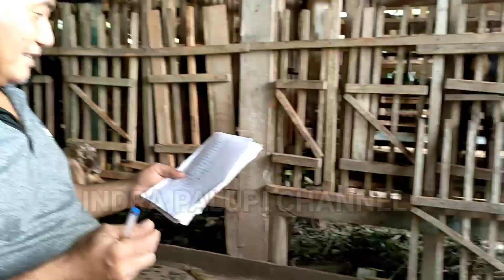PENGIRIMAN KAMBING - HARGA MURAH !!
Para supplier mulai memenuhi pesanan para lapak di pulau jawa
Ini akan jadi  patokan harga di pasar hewan , Krn jika para supplier sdh mulai melakukan pengiriman Kambing QURBAN maka itu tandanya harga utk kambing qurban sdh naik